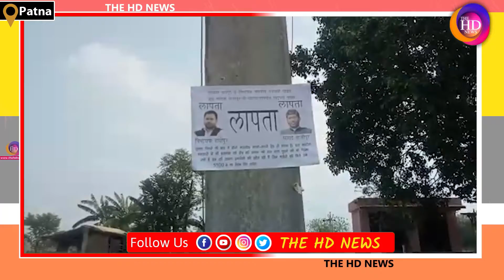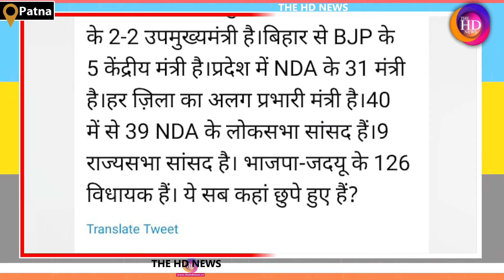Rabri Devi ने NDA में मचा दिया बवाल, जैसे ही खुला पोल मच गई खलबली... ! TheHDNews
Anchor: